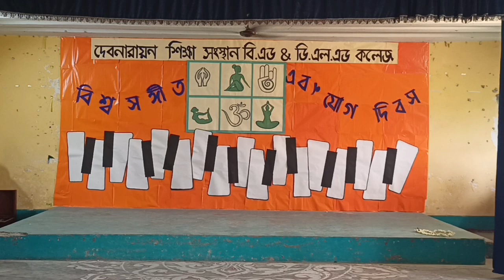World Music Day & Yoga day (Chitrangada natok)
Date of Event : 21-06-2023